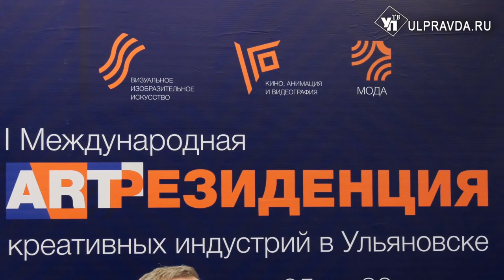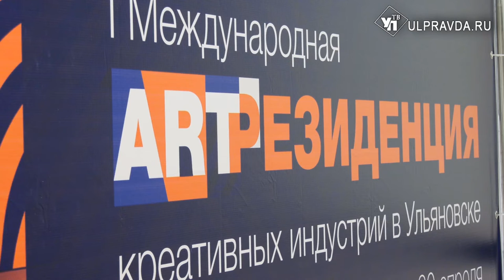Есть идея – твори! В Ульяновске откроется Международная арт-резиденция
Это площадка для творческих людей и объединений, где участники смогут найти партнёров, реализовать новые идеи и создать совместные продукты. Работа пройдет по семи флагманским направлениям, наиболее развитых в регионе. Это музыка, мода, журналистика, информационные технологии, кино, живопись, архитектура.